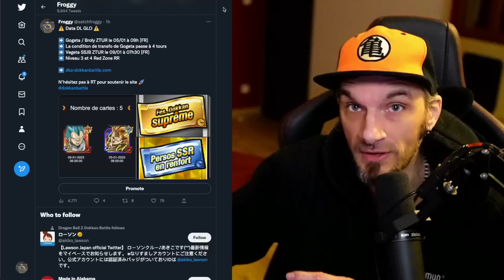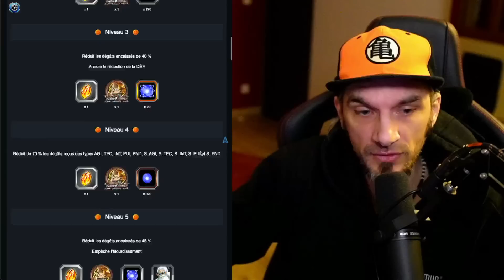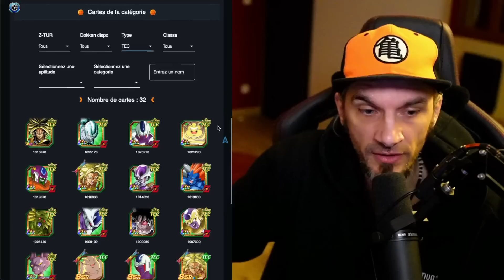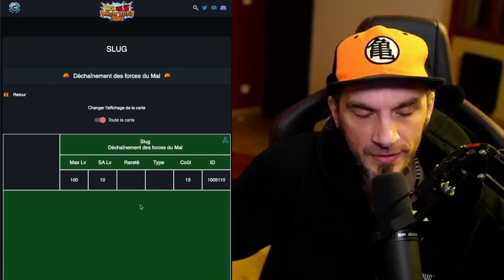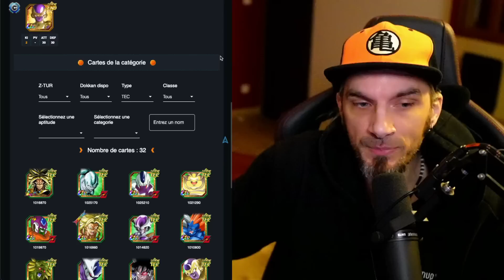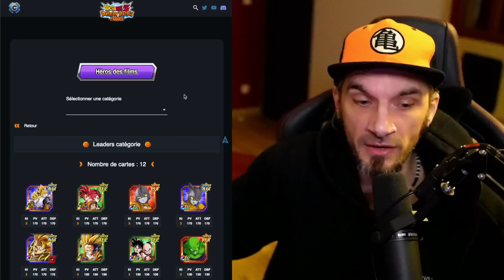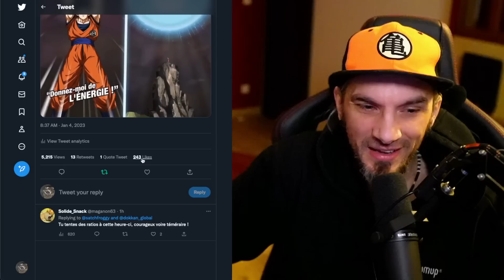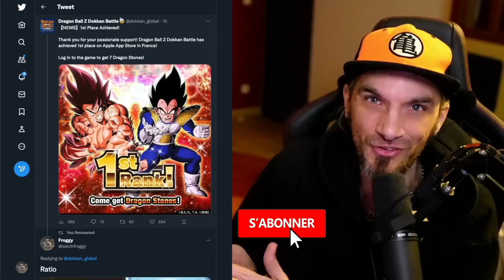70 DS demain 🔥 Teams pour le Z Battle ! Top 1 ! Condition de transfo de Gogeta à 4 tours 🔥